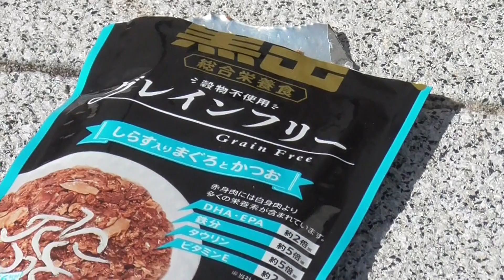大蔵海岸ふじお2023 2 27f